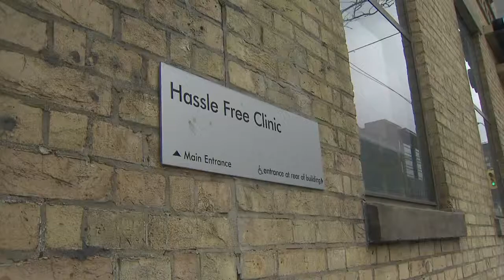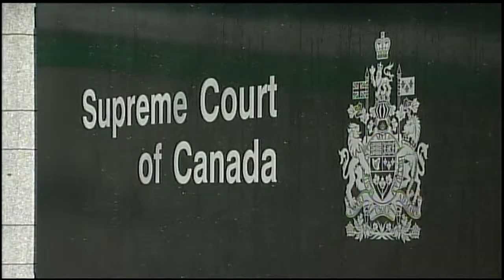Toronto health officials aim to expand HIV testing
Toronto's chief medical officer of health wants Ontario to expand HIV testing and detect the infection earlier.